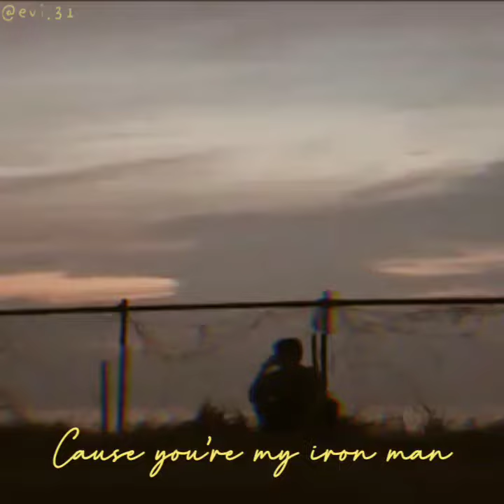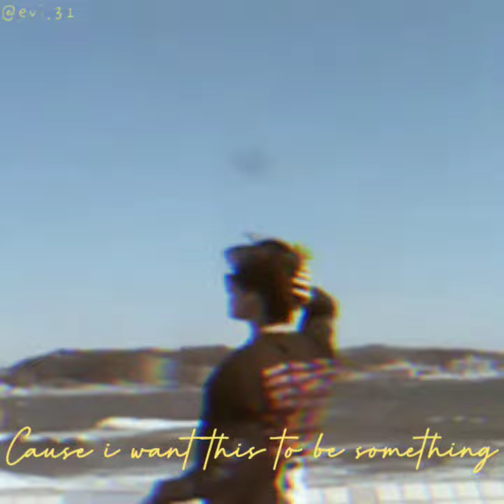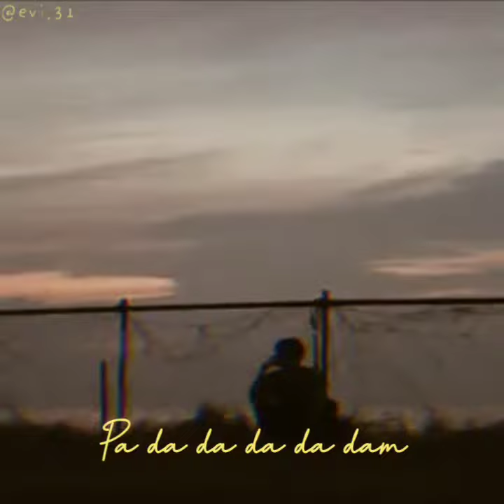NOA KAZAMA (FMV) - I LOVE YOU 3000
I hope noa will se this 💛🙏